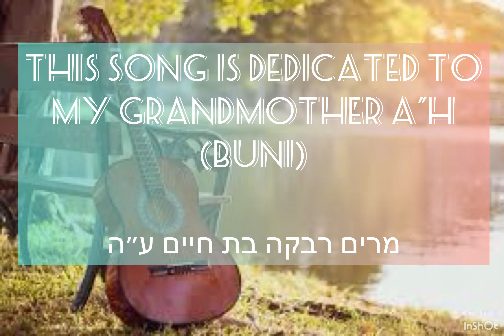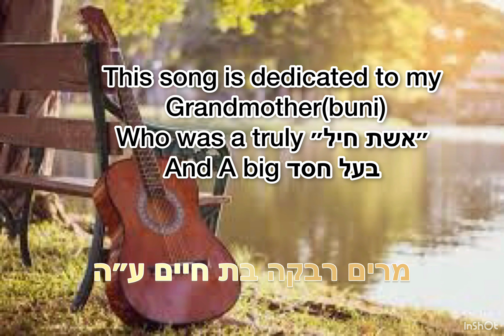Elazar Brandman-Eshet hail ft.moishe lowenbraun-אשת חיל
This Song is dedicated to my grandmother a”h who is a truly אשת חיל And a Huge בעל חסד!
Composer:Elazar Brandman
Singing:Elazar Brandman,Moshe Lowenbraun
Producer:adi netaneli

Big thanks to moshe For Joining me!